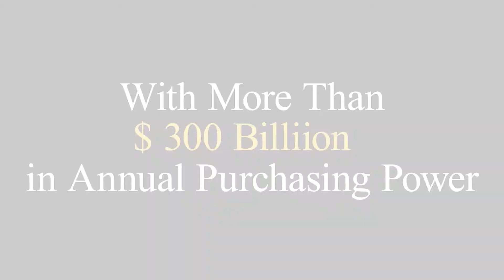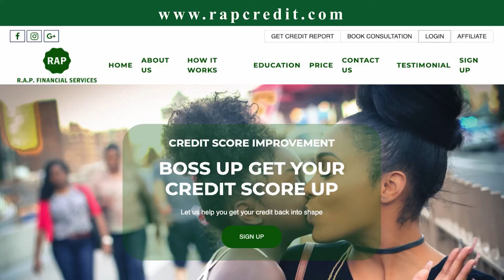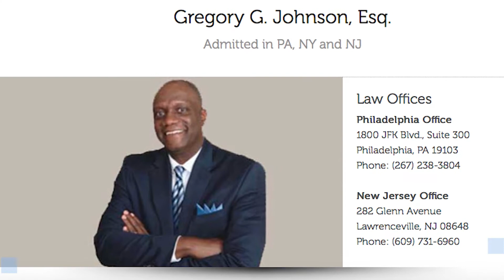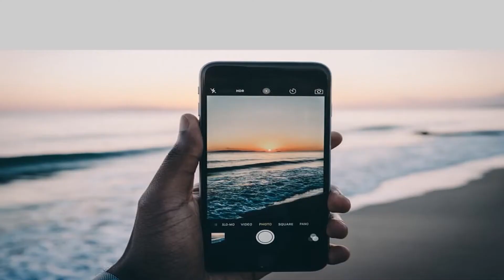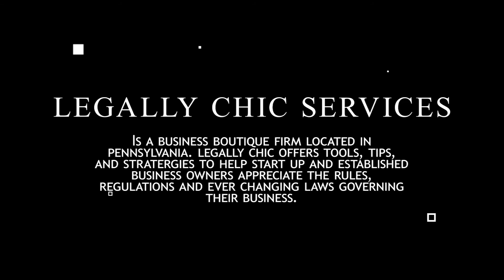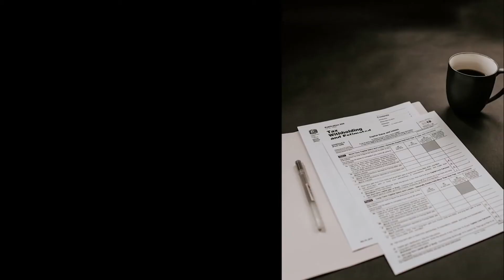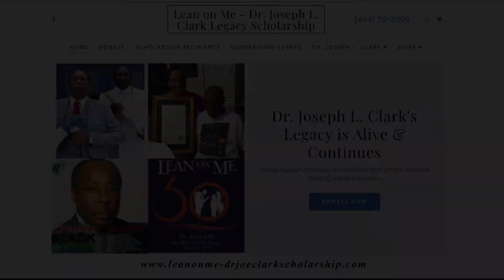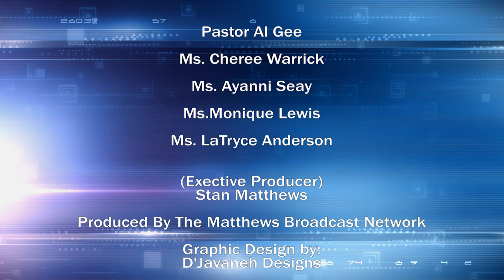The 8.17.20 Spotlight with Stan Matthews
The Spotlight Features Successful Entrepreneurs from NY To Metro Atlanta who
provide excellent products and services to urban consumers with more than "300 Billion Dollars in Annual Purchasing Power.